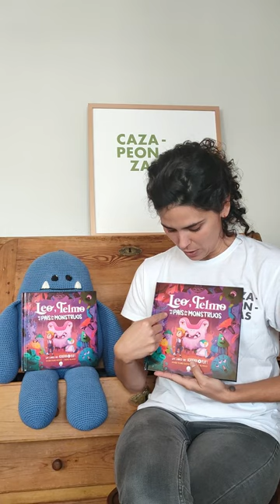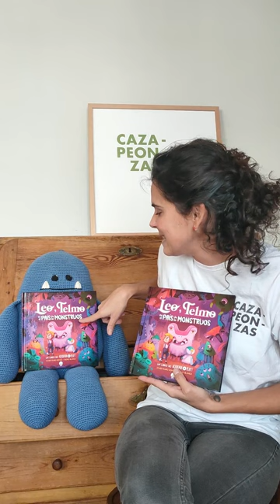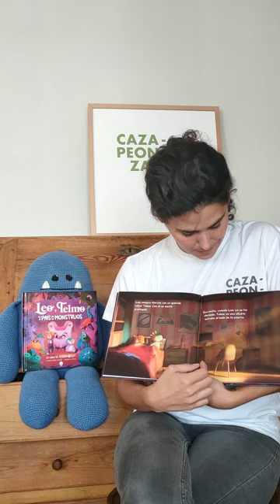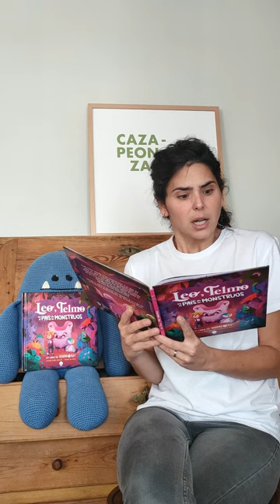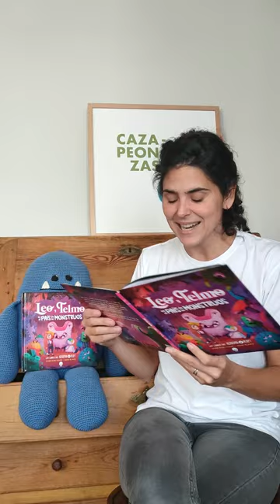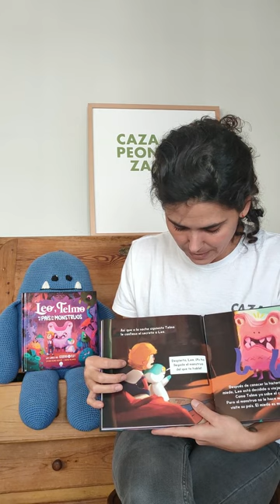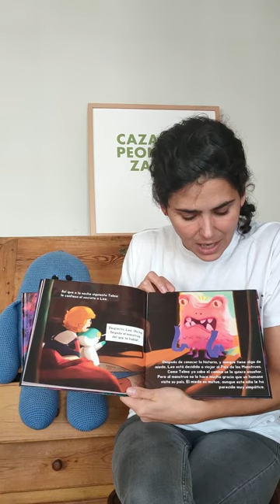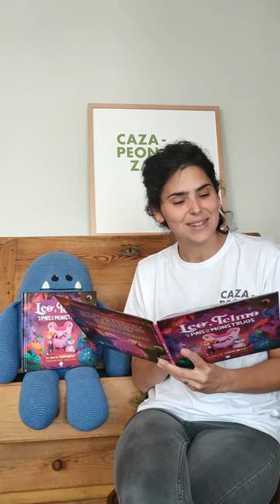Leo y Telmo en el País de los Monstruos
Leo tiene miedo a los monstruos. Lo que no sabe es que el mundo de los monstruos es apasionante y son ellos los que sienten miedo de los humanos. Junto a su robot Telmo lo descubrirá. Incluso viajará ¡al país de los monstruos!

Un libro para trabajar los miedos a través de la fantasía desbordante de Academia Play.